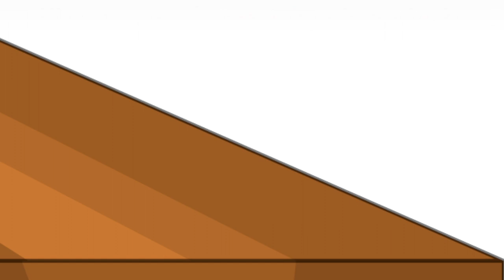The Contestant Battle (Rebooted) Episode 1: The Brand New Beginnings!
Hello everyone, welcome to The Contestant Battle (Rebooted) here we have our 32 contestants competing for a prize of $1,000,000. Who do you think will claim that prize?

"Movement Proposition", "New Friendly", "Rocket", "Wallpaper"